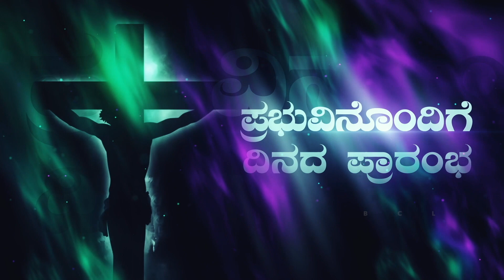Begin the day with the Lord.ಪ್ರಭುವಿನೊಂದಿಗೆ ದಿನದ ಪ್ರಾರಂಭ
The Lord doesn't keep the record of our sins rather he forgets everything and takes the initiative first and comes to us. He is our master who never wants anyone to be lost from His sight.